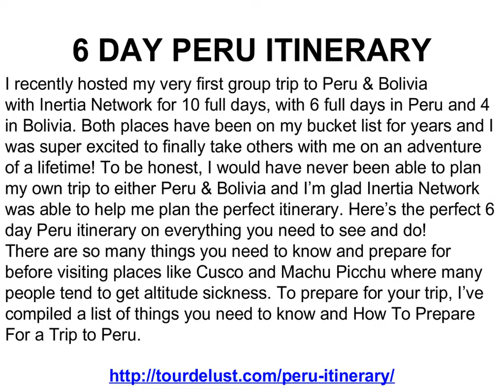6 DAY PERU ITINERARY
Is Peru on your bucket list? Here&#039;s the perfect 6 day Peru itinerary with everything you need to know, do and see in Peru!